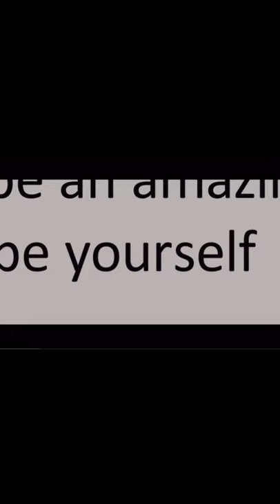Dear Evan Hansen 🥺❤️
I love this musical ❤️

Sub goal: 500 🥺